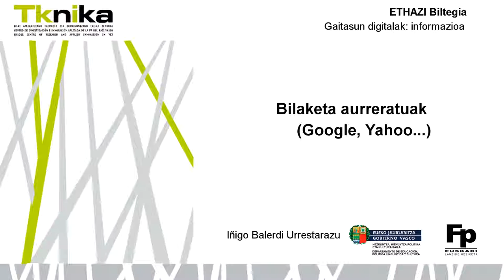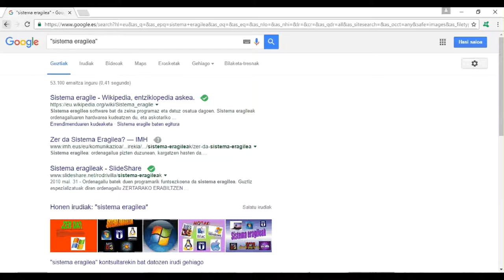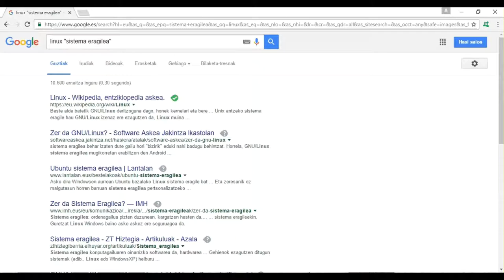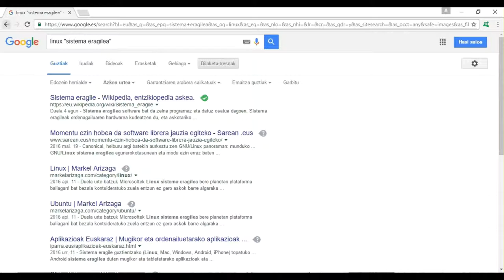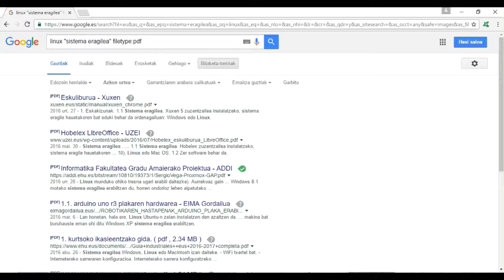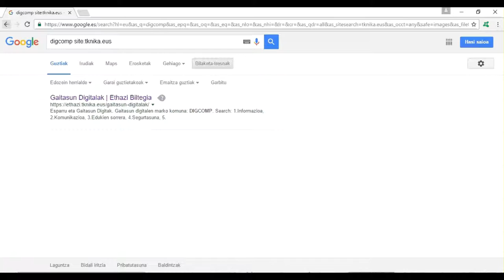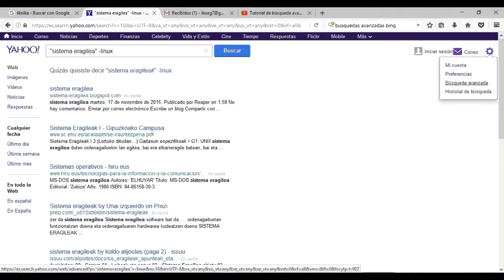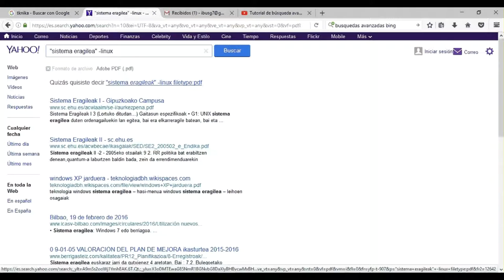Bilaketa aurreratuak (Google eta Yahoo)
Batzuetan bilatzaileak (Google, Bing, Yahoo,...) erabiliz ez dugu nahi duguna nahi dugun bezala aurkitzen. Adibidez, hizkuntza jakin batean emaitzak aurkitzea, edo esaldi oso baten bidezko bilaketa egitea, edo bilaketa baten emaitzetan hitz batzuk ez agertzea, edo leku edo domeinu jakin batean bilaketak egitea,...
Emaitza zehatzagoak lortzeko erabiltzen ditugu bilaketa aurreratuak.